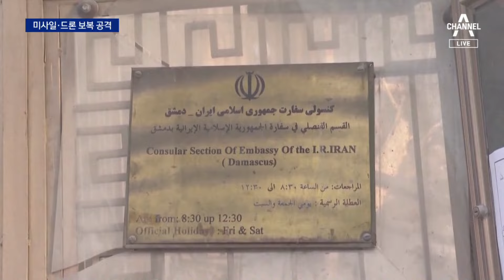이란, 첫 이스라엘 본토 공습…미사일·드론 보복 공격 | 뉴스A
이란, 첫 이스라엘 본토 공습…미사일·드론 보복 공격

이란이 이스라엘을 공격했습니다. 드론과 미사일로 대규모 공습을 퍼부었는데, 이스라엘 본토를 직접 공격한 건 이번이 처음입니다. 제 5차 중동전쟁으로 확전될 것이란 위기감이 적지 않습니다. 문예빈 기자가 보도합니다.

〈평일〉
08시 00분 라디오쇼 정치시그널 (유튜브 라이브)
08시 50분 김진의 돌직구 쇼
10시 20분 김진의 더라방 (유튜브 라이브)
12시 00분 뉴스A 라이브
15시 50분 강력한 4팀
17시 20분 뉴스TOP10
19시 00분 뉴스A

〈주말〉
12시 00분 토요랭킹쇼·뉴스A 라이브
17시 40분 뉴스TOP10
19시 00분 뉴스A

〈평일〉
08시 00분 라디오쇼 정치시그널 (유튜브 라이브)
08시 50분 김진의 돌직구 쇼
10시 20분 김진의 더라방 (유튜브 라이브)
12시 00분 뉴스A 라이브
15시 50분 강력한 4팀
17시 20분 뉴스TOP10
19시 00분 뉴스A

〈주말〉
12시 00분 토요랭킹쇼·뉴스A 라이브
17시 40분 뉴스TOP10
19시 00분 뉴스A